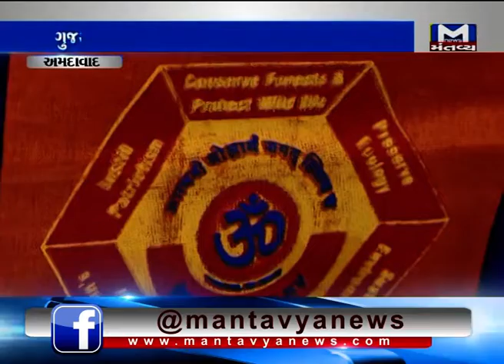'Loveratri' movie title changed to 'Loveyatri'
After some protests and lawsuits were filed against the film the makers have decided to change the title to Loveyatri.